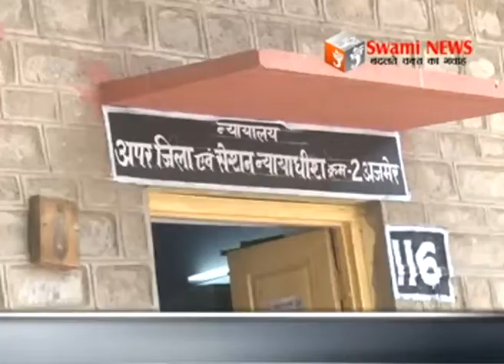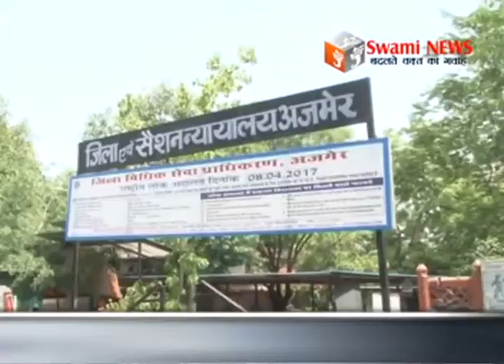अदालत में सजा का एलान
अदालत में सजा का एलान। दो बच्चों की हत्यारिन मां को आजीवन कारावास। आर्म्स एक्ट में 10 साल और एनडीपीएस में 7 साल की सजा। वहीं पोस्को एक्ट का फरार आरोपी आया पुलिस गिरफ्त में।